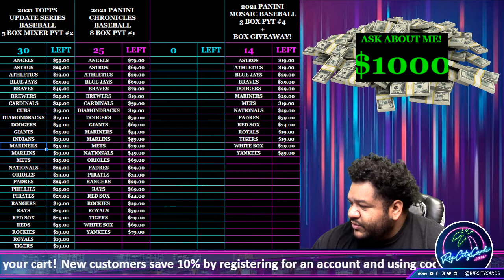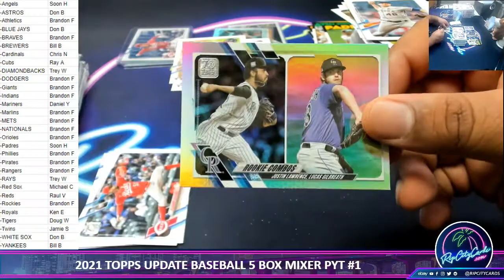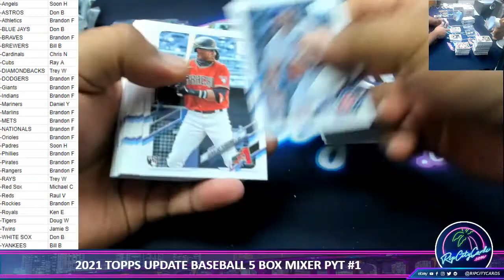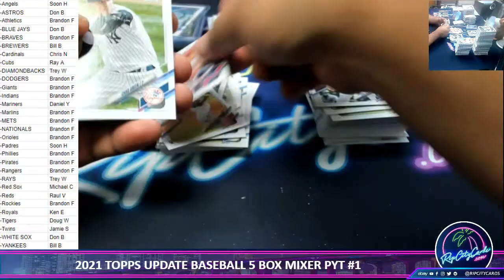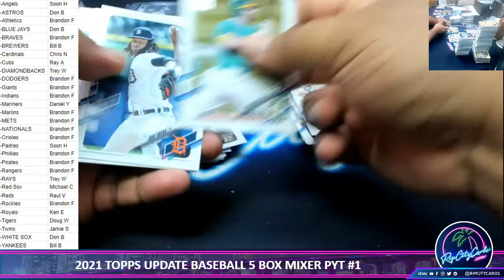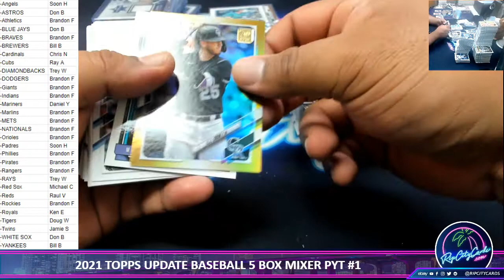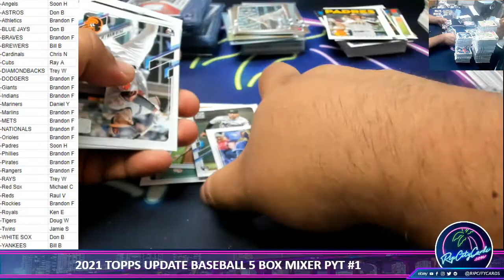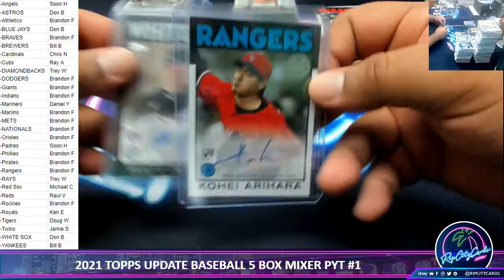2021 TOPPS UPDATE BASEBALL 5 BOX MIXER PYT #1